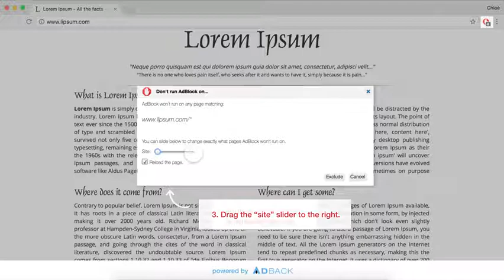AdBack Tutorial: How to deactivate your adblocker on maalaimalar.com?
How to deactivate AdBlock on maalaimalar.com?

1- Click on the adblock icon on your browser
2- Click on «don’t run on pages on this domain»
3- Drag the «site» slider to the right
4- Click on «exclude» to whitelist the site
5- The site is whitelisted. Reload the page.

If you have Adblock Plus:
1- Click on the Adblock Plus icon on your browser
2- Click on «Activate on this website»
3- The site is whitelisted. Reload the page.

If you have uBlock:
1- Click on the uBlock icon on your browser
2- Click on the big blue button
3- The site is whitelisted. Reload the page.

If you have uBlock Origin:
1- Click on the uBlock Origin icon on your browser
2- Click on the big blue button
3- The site is whitelisted. Reload the page.

If you have Ghostery:
1- Click on the Ghostery icon on your browser
2- Click on «Allow this site»
3- The site is whitelisted. Reload the page.

maalaimalar.com is on the position 208* of the AdBack ranking. This website is losing $7023k* per year due to adblocking.

maalaimalar.com needs ad revenue to be maintained. Adblocking represents 15 to 20% of website’s ad revenue loss. Ads allows to access the content for free.